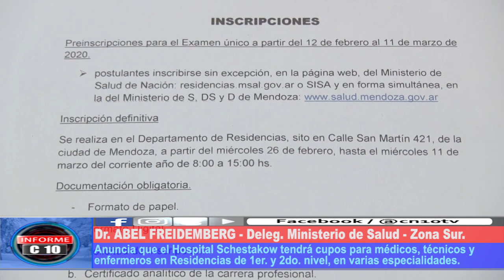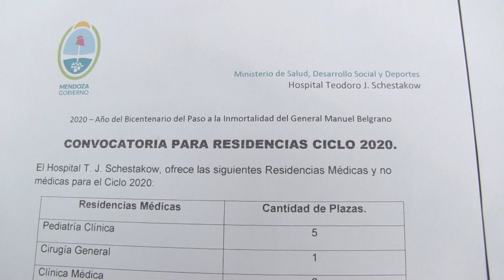ESCUELA DE FORMACIÓN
El Hospital Schestakow anunció la apertura a concurso de las residencias médicas de 1° y 2° nivel. El nivel de especialidad es muy bueno en todas las áreas que posee el hospital, referente del sur de Mendoza y de provincias vecinas.